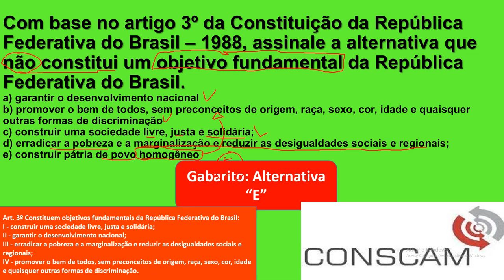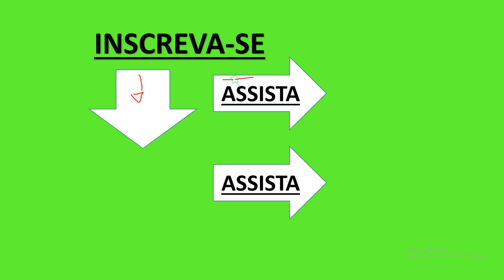CONSCAM CONCURSOS CONSTITUIÇÃOFEDERAL CONSCAM CONHECIMENTOS PEDAGÓGICOS CONSTITUIÇÃOFEDERAL#19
frase,oração,período,locução verbal,período simples,aula de português,período composto,verbo,frase verbal,frase nominal,português com Diogo,aula,aula grátis,enem,concurso,prova,prof.Diogo,prof diogo
[\"conhecimentos pedagogicos para concurso\",\"CONHECIMENTOS PEDAGÓGICOS\",\"FUNDAMENTOS TEÓRICO-METODOLÓGICOS E POLÍTICO-FILOSÓFICOS DA EDUCAÇÃO\",\"METODOLÓGICOS\",\"EDUCAÇÃO\",\"pedagogia para concursos\",\"conhecimentos pedagógicos para concursos públicos pdf\",\"questoes de conhecimentos pedagogicos para concursos\",\"conhecimentos pedagógicos para concursos públicos - teoria e exercícios\"]